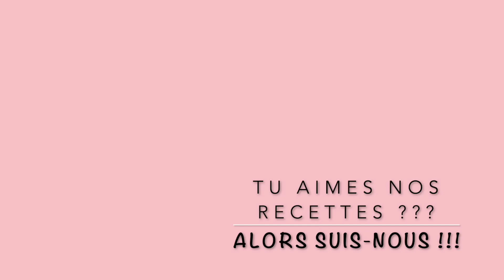Gâteau de semoule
Ingrédients :
- 100 g de raisins secs
- 2 cs de rhum ambré (optionnel)
- 100 g de sucre pour le caramel
- 80 cl de lait
- 1 pincée de sel
- 110 g de sucre
- 50 gr de beurre
- 1 bâton de vanille fendu et gratté
- 200 gr de semoule fine
- 2 CS de crème fraîche
- 3 jaunes d'oeuf
- 2 cs de rhum ambré (optionnel)